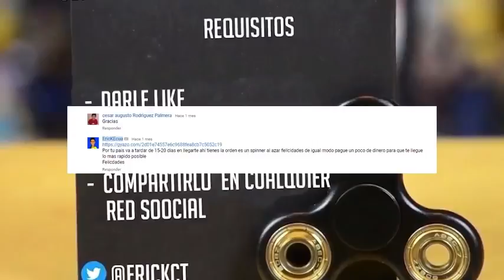I phone 7 matches test